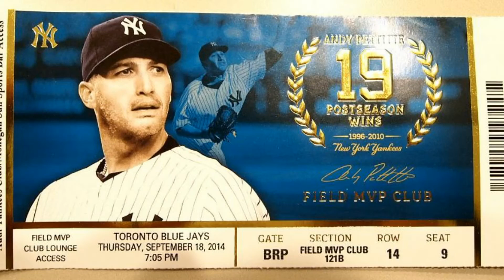Lydia at Yankee Stadium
Lydia Roven presenting Jacoby Ellsbury AL Player of the Week Award